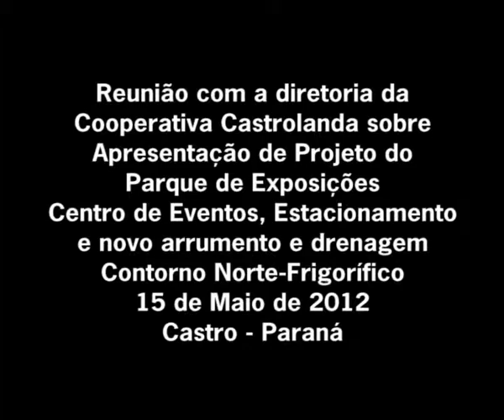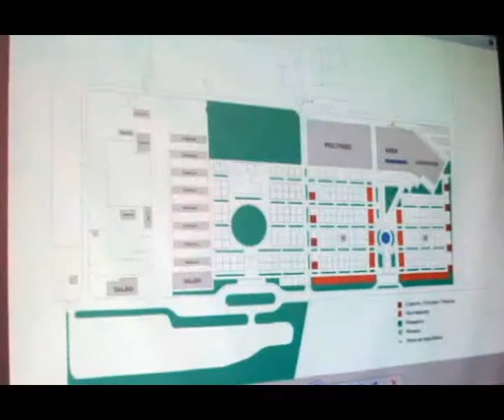Reunião com a diretoria da Cooperativa Castrolanda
15 de Maio de 2012
Castro-Páraná